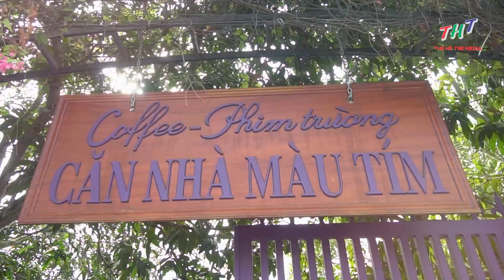KHÁM PHÁ ĐỊA ĐIỂM CHECK IN "HOT HÒN HỌT" TẠI CẦN THƠ | MC NHÍ HẢI MY | CĂN NHÀ MÀU TÍM